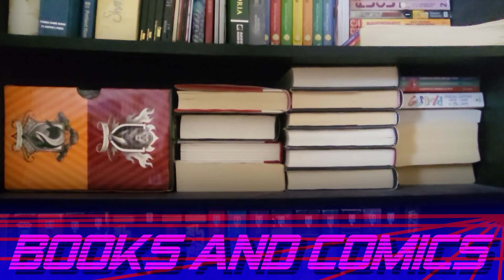Lets Anything Channel Trailer 2022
Music used for trailer can be found here;

Whatever
by HoliznaCC0